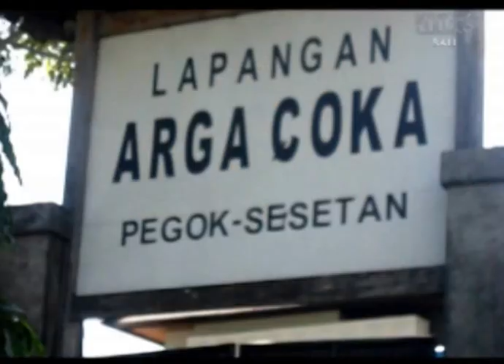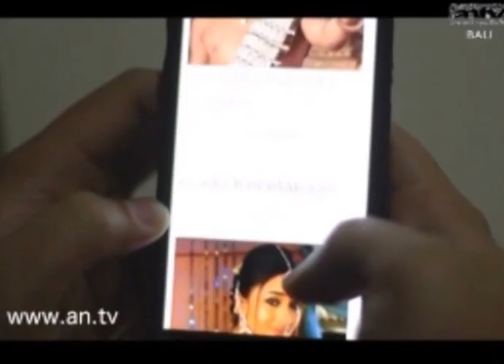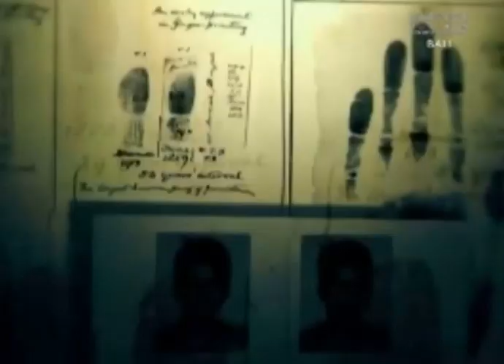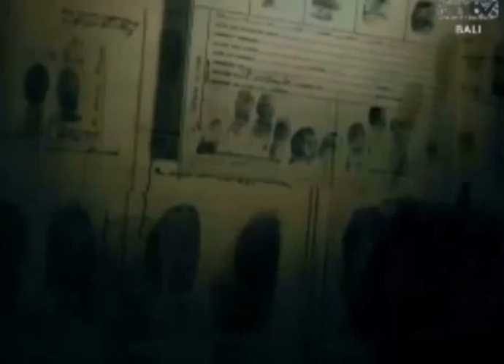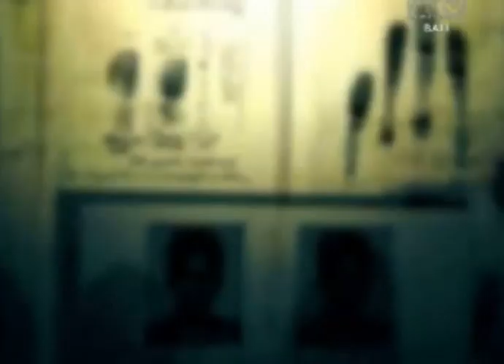Bincang tokoh antv Bali, Wayan Tur Adnyana Ketua PGRI Badung